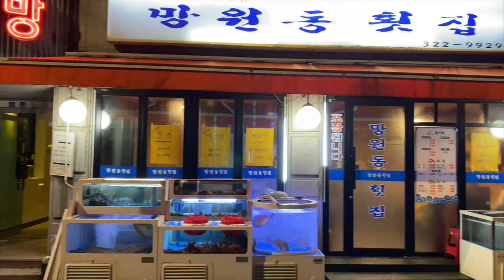2020.01.08 at Crossfit helper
snatch balance
5X5

For time
6 rounds
10 hang power snatch_75
10 hang power clean_75